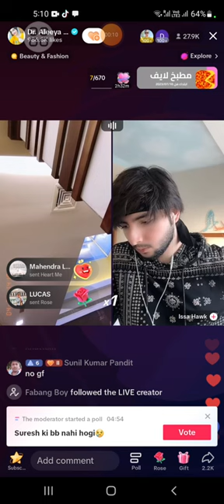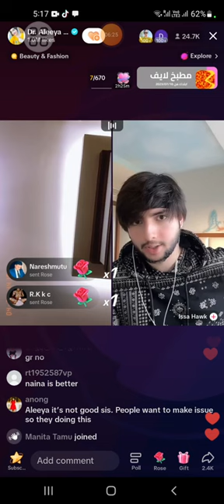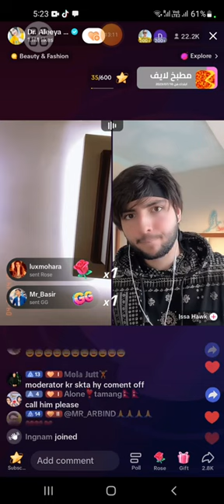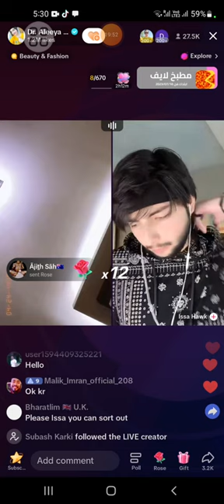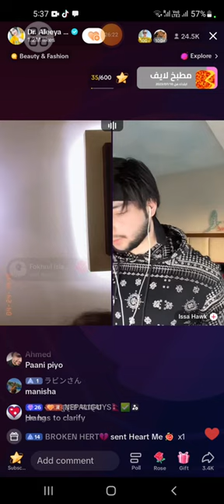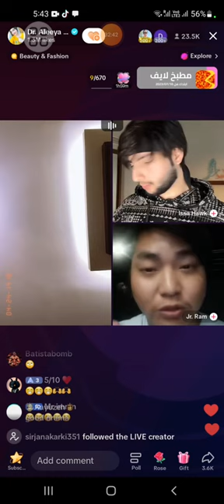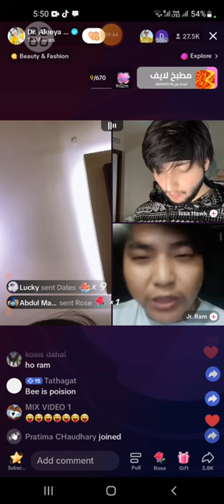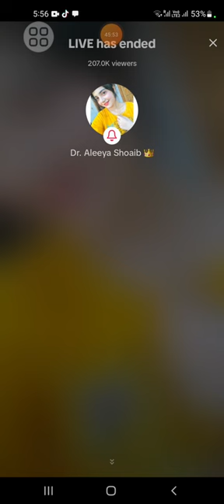Aleeya rogai aaj kya ho rahahe🔥Suresh lama vs Alya.🔥😭youtube love instagood funny 🔥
Supports is on enornous encourogement for me to make tha next new video thank you so mush!!💞😱❤️
kare
🙏Thank you all off you Guys❤️
For watching this video